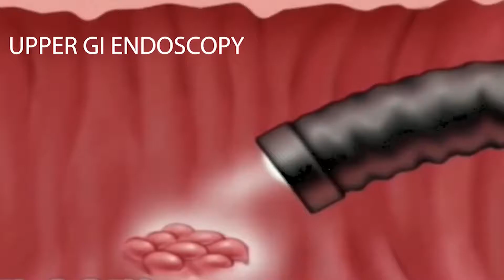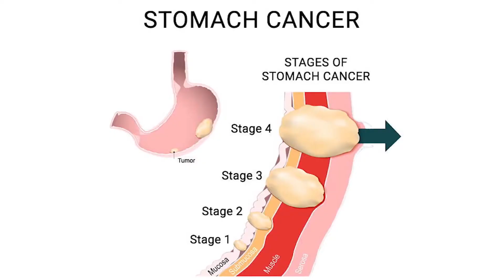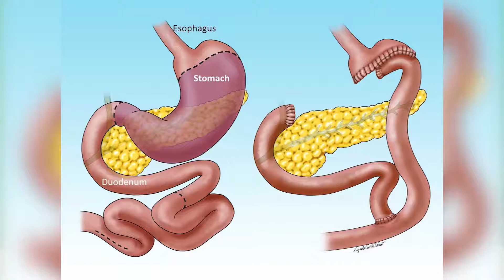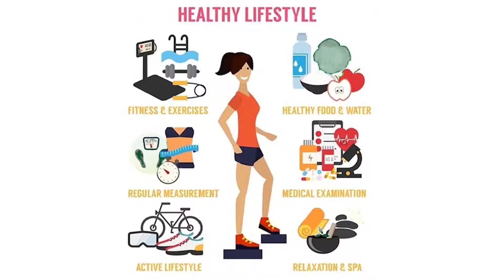కడుపు క్యాన్సర్ పార్ట్ II - KYC- Dr. రఘు వంశీ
మీ అందరికీ నూతన సంవత్సర శుభాకాంక్షలు !!!

KYC కడుపు క్యాన్సర్ సిరీస్ యొక్క రెండవ భాగం, పరిశోధనలు, చికిత్స ఎంపికలు వివరంగా చర్చించబడ్డాయి. తదుపరి మరియు నివారణ చర్యలు స్పష్టం చేయబడ్డాయి. గుర్తుంచుకోవలసిన గమనిక ఏమిటంటే, లక్షణాలను ప్రారంభంలో పట్టుకోవడం మరియు సుదీర్ఘకాలం ఎటువంటి అజీర్తి లక్షణాలను నిర్లక్ష్యం చేయకూడదు. ముందస్తు పరీక్ష మాకు వ్యాధిని ప్రారంభంలో పట్టుకోవడంలో సహాయపడుతుంది మరియు నివారణ అవకాశాలను మెరుగుపరుస్తుంది!

Simplify Cancer కి స్వాగత!
ABOUT
 హలో, నా పేరు డాక్టర్ రఘు వంశీ ఎంఎస్ ఎంసిహెచ్, సీనియర్ ప్రాక్టీస్ సర్జికల్ ఆంకాలజిస్ట్. మీ క్యాన్సర్ సంబంధిత ప్రశ్నలన్నింటికీ నేను మీ ఏకైక స్థానం. క్యాన్సర్‌ను అర్థం చేసుకోవడంలో మీతో చేతులు కలపడం మరియు పోరాటాన్ని నమ్మకంగా, సానుకూలంగా మరియు సానుభూతితో నడిపించడం నా లక్ష్యం. వ్యాధిని మెరుగైన రీతిలో ఎదుర్కోవడంలో సహాయపడటానికి అవగాహన మరియు అవగాహన పెంచడం ద్వారా రోగులు మరియు వారి కుటుంబ బాధలను తగ్గించాలని నేను లక్ష్యంగా పెట్టుకున్నాను.

సర్జికల్ ఆంకాలజిస్ట్ ప్రాక్టీస్
ఈ రంగంలో 10+ సంవత్సరాలు మరియు 1,500 కి పైగా అధునాతన విధానాలు నిర్వహించడంతో, వైజాగ్ మరియు పరిసర ప్రాంతాలలో ఉన్న రోగులు మరియు సహచరులకు నా నైపుణ్యం విస్తరించింది. ప్రముఖ హెచ్‌సిజి క్యాన్సర్ సెంటర్‌లో సీనియర్ కన్సల్టెంట్‌గా మరియు స్మార్ట్ విశాకా క్యాన్సర్ క్లినిక్ వ్యవస్థాపకుడిగా, నా చికిత్సలలో ఓపెన్, లాపరోస్కోపిక్ మరియు రోబోటిక్ పద్ధతుల ద్వారా అధునాతన ఆంకోలాజికల్ శస్త్రచికిత్సలు ఉన్నాయి. సహాయక చికిత్సలలో లక్ష్య చికిత్స, కెమోథెరపీ మరియు రేడియోథెరపీ ఉన్నాయి. అదనంగా, నేను రొమ్ము మరియు అధునాతన నోటి కుహరం పునర్నిర్మాణాలను చేసే అత్యంత నైపుణ్యం కలిగిన పునర్నిర్మాణ శస్త్రచికిత్సల బృందాన్ని కలిగి ఉన్నాను.

ప్రశ్నలు అడగడానికి లేదా నియామకం చేయడానికి
* ఇంగ్లీష్, హిందీ, తెలుగు, తమిళం
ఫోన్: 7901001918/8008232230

హెచ్‌సిజి క్యాన్సర్ సెంటర్
పిన్నకిల్ హాస్పిటల్ అరిలోవా, విశాఖపట్నం, ఇండియా
సోమ-శని 10:00 AM-5:00PM

స్మార్ట్ విశాకా క్యాన్సర్ క్లినిక్
సోమంత్ ఎన్క్లేవ్, 2 వ అంతస్తు మహారాణిపేట, విశాఖపట్నం, ఇండియా
సోమ-శుక్ర 7:00 PM-9:00PM